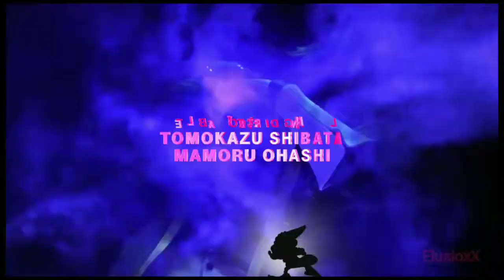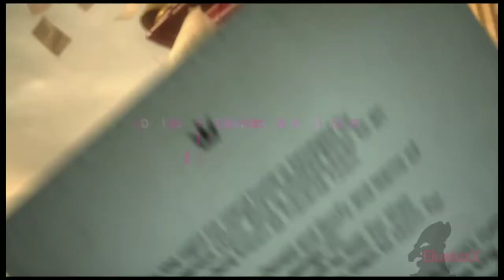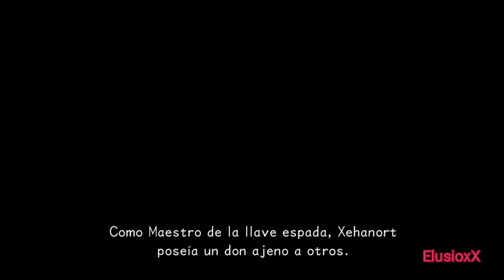Kingdom Hearts Dream Drop Distance HD (PS4) - Walkthrough Parte 1 - Sora conoce a Neku